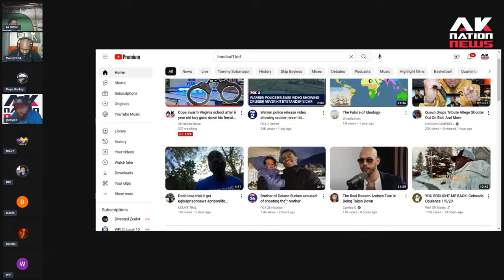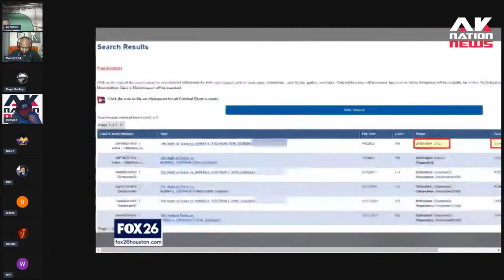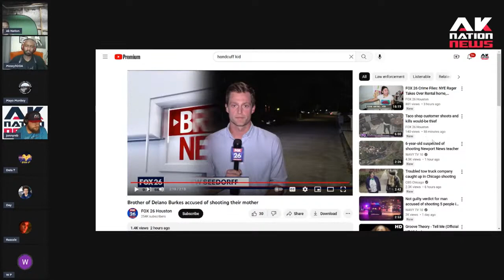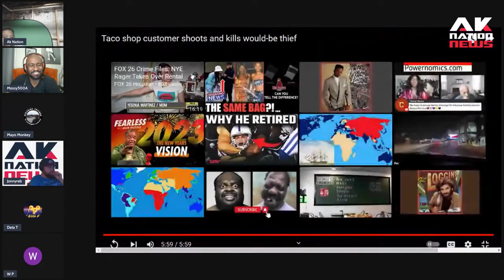POC Senior Citizen smokes slippin' POC robber in Taqueria.